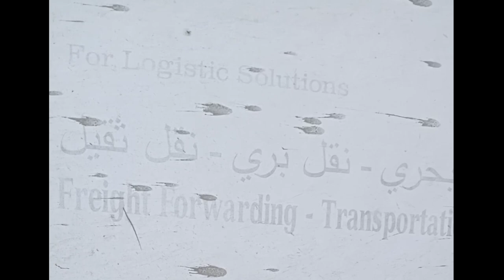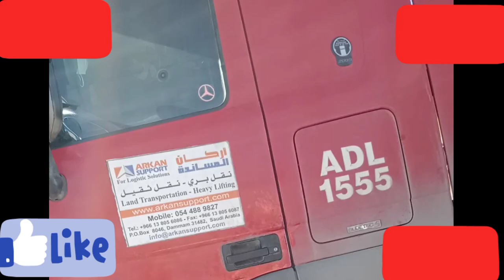ARKAN SUPPORT LAND Transport